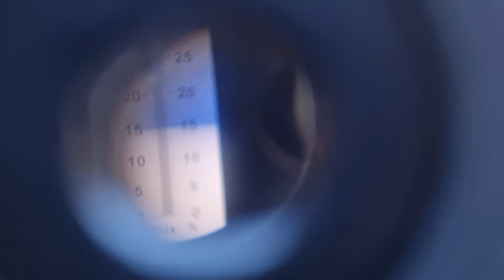Як виростити крупну грушу. Які підживлення вносили. Груша Кікосуї зимового терміну дозрівання.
Груша зимового терміну достигання Кікосуї  .
Сорт груші посажений на дикій підщепі лісової груші.
Груша кікосуї дуже врожайний сорт який потребуе нормування врожаєм .
Середня вага груші 250 г ,при нормувані можуть бути 800г.
Смак пряний солодкий ,дуже соковитий.